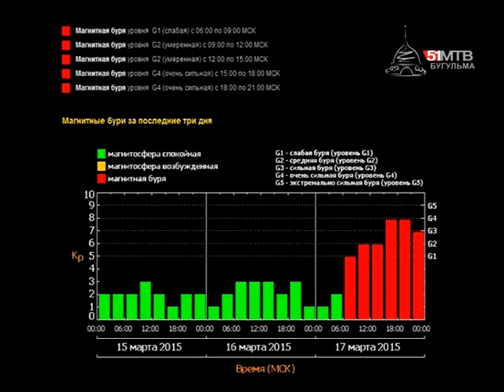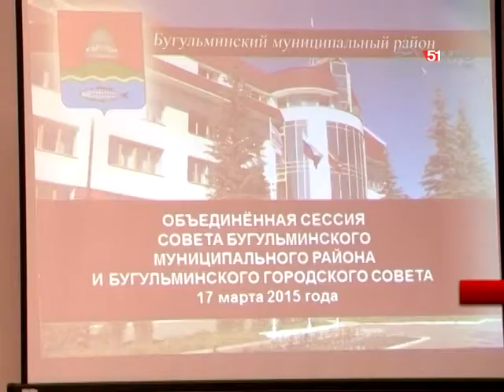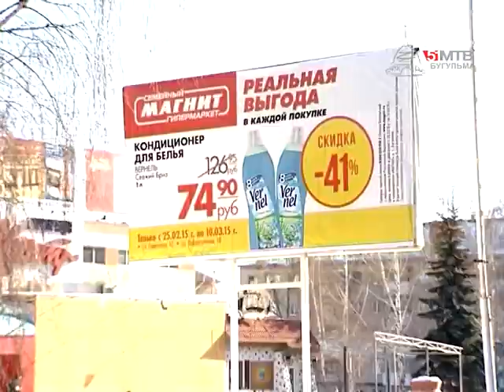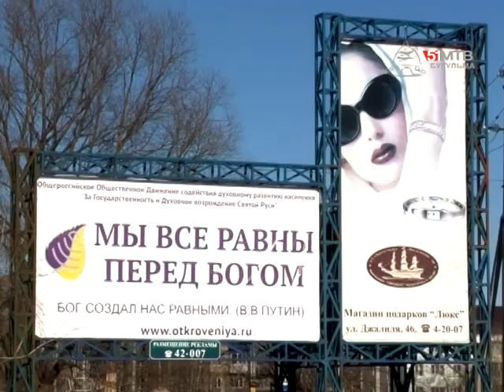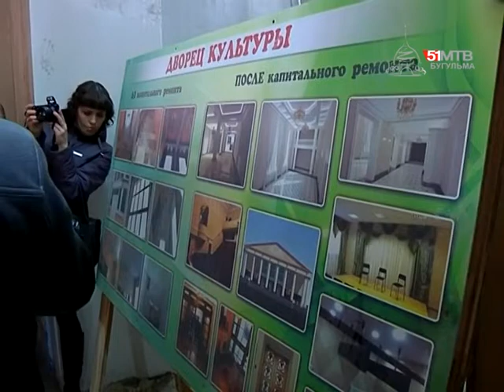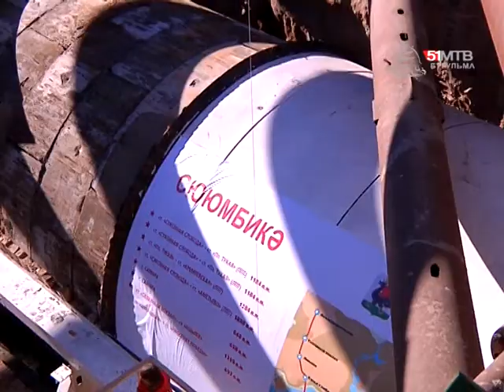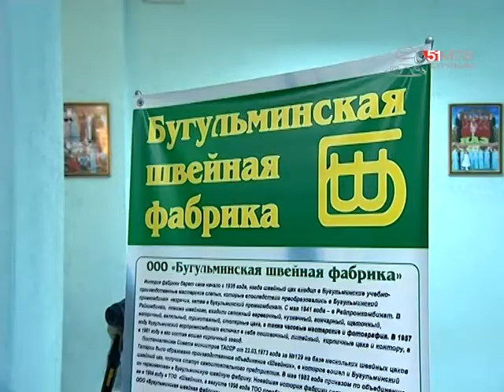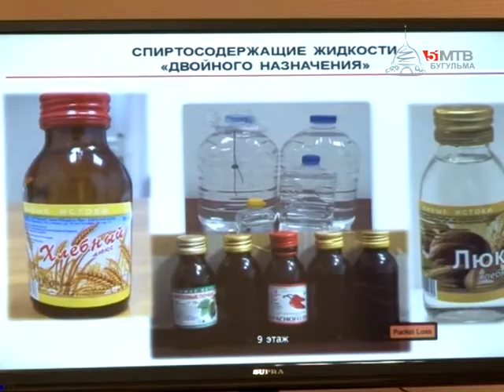Информационная программа "Объектив. Итоги недели" от 21 марта